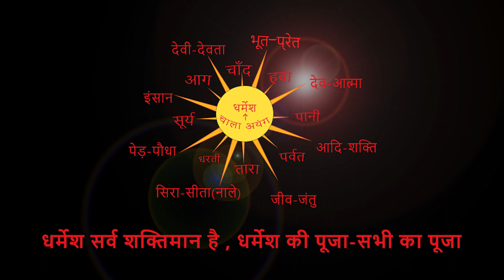चांदनी गाड़ी कुस्ती में स्टेट गोल्ड मैडल लिस्ट। By Chitranjan Oraon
धर्म का मतलब इंसानियत को जिन्दा रखना। धर्म सही हो रहा हैं इसका पता हमारे कर्म से,हरकत से,खाने-पिने से पता चलता हैं।